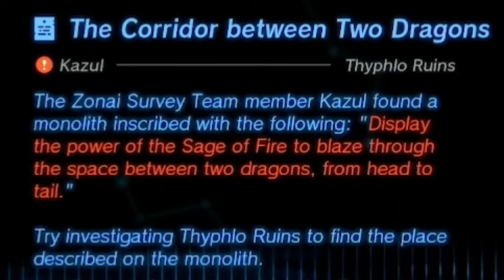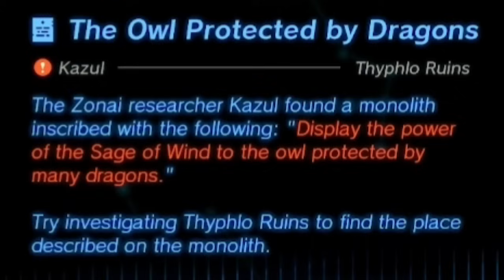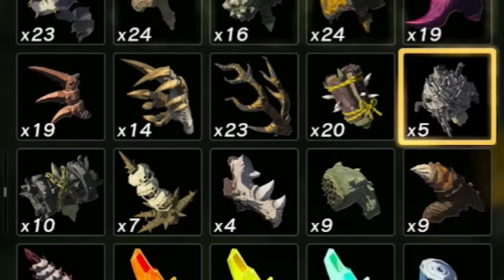Link Really Hates Reading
Link says reading is stupid